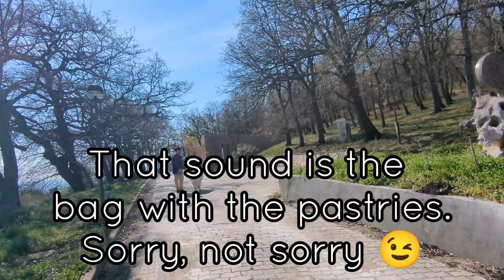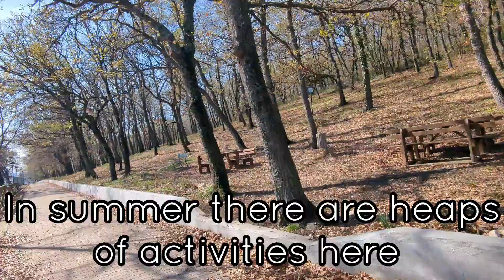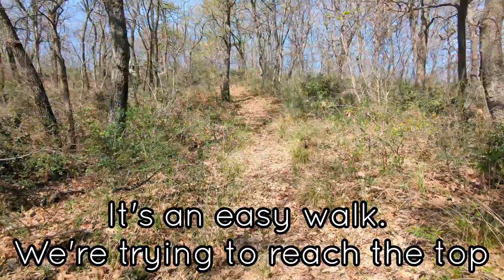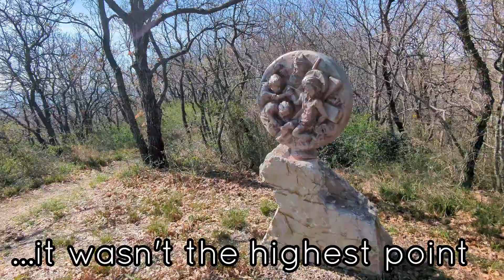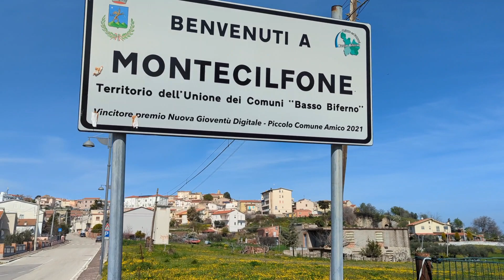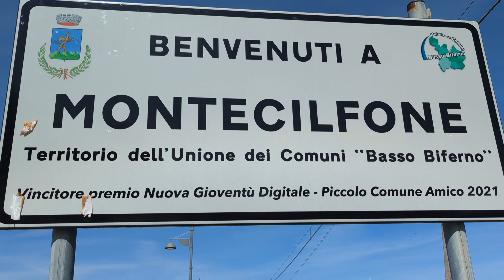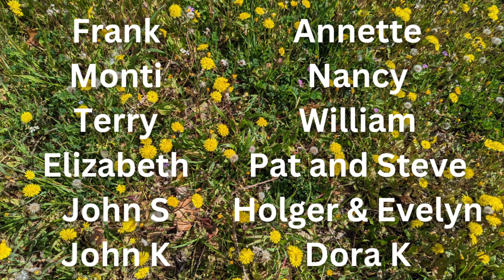FOREST WALK in SPRING in an ITALIAN VILLAGE. SLOW LIVING in ITALY. ITALY VLOG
Hello Everyone, nice to have you here.

Spring has for sure arrived and the day today was amazing.
We decided to walk from our home to the forest and have a relaxed morning. We really needed it!
Come along for a nice walk and enjoy the beauties of nature in our little Italian Village.